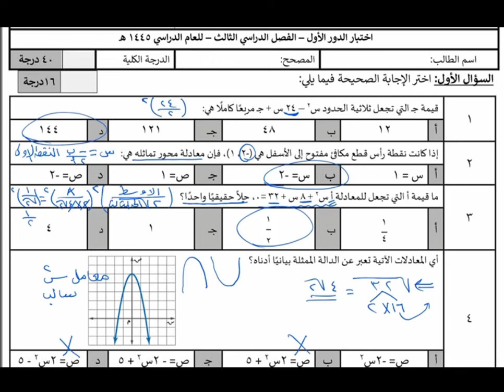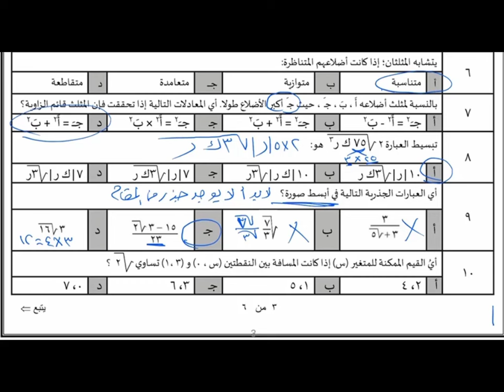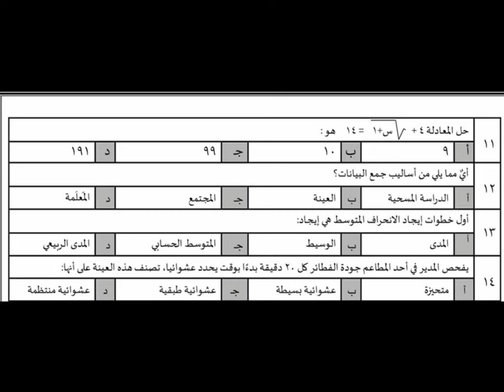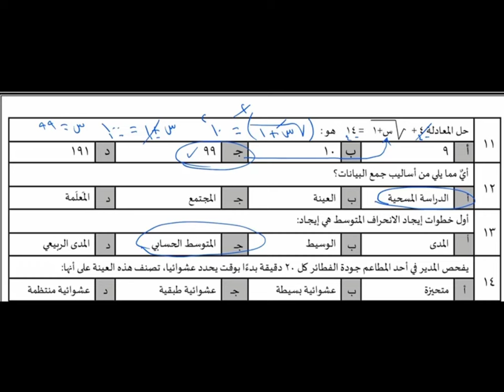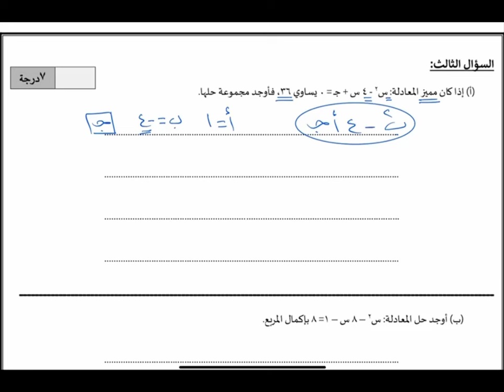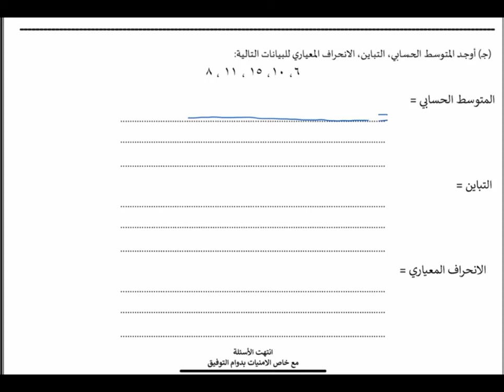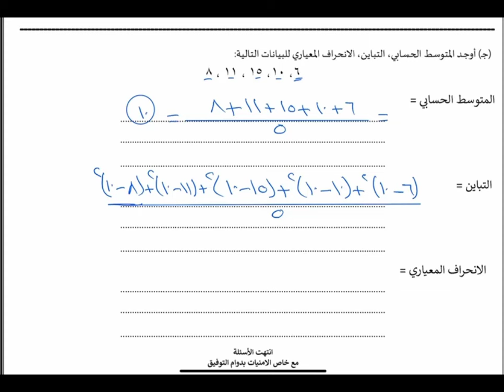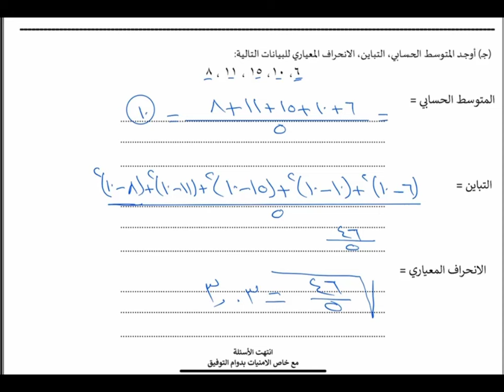نموذج اختبار مركزي رياضيات ثالث متوسط / الاختبارات المركزية